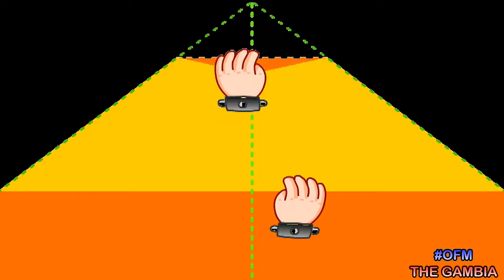Excellent and Skillfull soccer of fun F SOWE 9 THE GAMBIA FEMALES U17 SQUAD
FATOUMATTA SOWE (9) of The Gambia Females U17 squad plays and excellent and skillfull soccer of showcase in the presence of important crowd against Ghana. OFM THE GAMBIA.